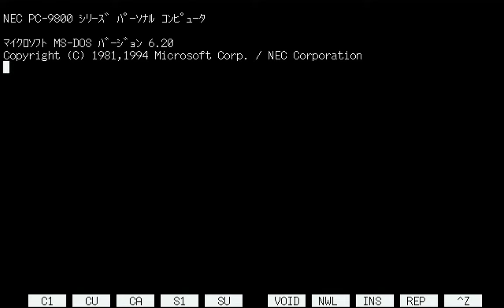Touhou 4: Lotus Land Story: Real Hardware; my high score; Reimu; normal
A video capture I did that ended up being my highest score yet in Lotus Land Story. Yeah I know it's the easiest touhou game; I'm just happy I can play it and beat it :)
There's mastodon notification dings in this video; I'm really sorry. I capture sound through my PC's sound card and forgot to mute the PCM capture in the mixer.
Captured from my Epson PC-486GR.